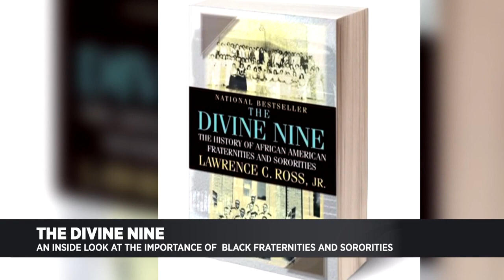Divine Nine Offer Lifetime Of Brotherhood, Sisterhood For African Americans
What exactly is the Divine Nine, and how are Black fraternities and sororities different from all the others? CBS2's Elise Finch reports.